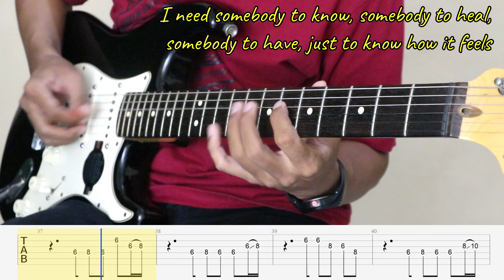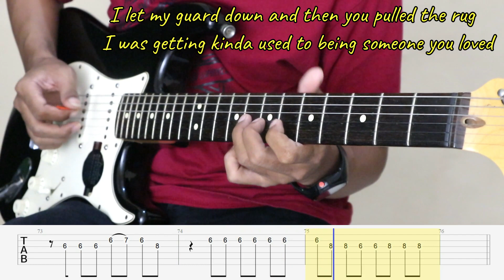SOMEONE YOU LOVED - Lewis capaldi - Guitar Cover - Tab Melody Tutorial